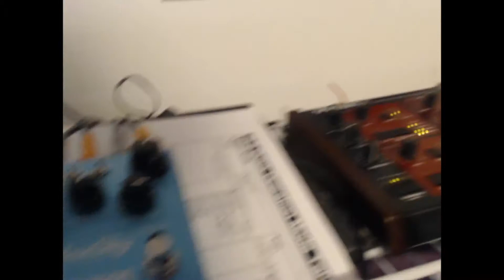Strymon Blue Sky Functional Demo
Selling on ebay. This video is just to show it works.